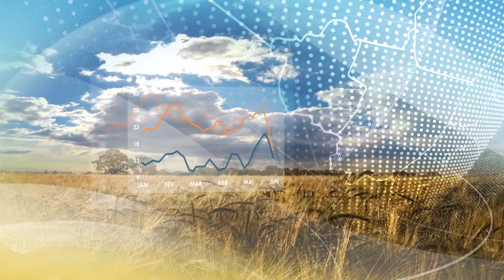Previsão do tempo: Centro-Oeste | 13/6/23 | Canal Rural